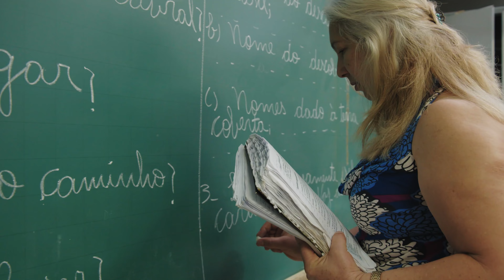Brincadeira de pega-pega | Comunidade Faxinalense | Série AUÊ 2T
Sinopse
Brincar de pega-pega fica mais divertido quando os motivos da competição ajudam a resolver as tensões entre os participantes. É isso que acontece nesta invenção das meninas faxinalenses de Pinhão-PR.

Episódio gravado na Escola Municipal do Campo São Roque (Pinhão-PR)

AUÊ
Em formato de série audiovisual documental, Auê promove uma incursão ao imaginário de crianças brasileiras pertencentes a distintos contextos socioculturais. Protagonizados por alunos de escolas públicas, os vídeos apresentam, cada qual, uma brincadeira no contexto da escola. Roteiro, direção e fotografia enfatizam a beleza, riqueza e importância do brincar e de seus atores - as crianças.

A 1ª temporada de Auê foi finalizada em 2017, sendo produzida através do edital PRODAV (Ancine) e reuniu 27 episódios.

Este episódio é parte da 2ª temporada de Auê, gravada no final de 2019 e finalizada em 2021. Reúne 13 novos episódios, a serem lançados entre abril e junho de 2021.

O projeto Auê – 2ª temporada foi aprovado e produzido através do Programa Estadual de Fomento e Incentivo à Cultura - PROFICE – da Secretaria de Estado da Comunicação Social e Cultura – Governo do Estado do Paraná, com o apoio da Companhia Paranaense de Energia (Copel) e da Nutrimental.

** Gostou do vídeo? Então está esperando o que para dar um like e curtir nosso canal!?
e siga a gente também no Facebook e no Instagram @parabole.com.br

Ficha técnica
Direção, roteiro e produção: Nélio Spréa e Otavio Zucon
Produção Executiva: Rafael Martins e Rafael Galvão
Direção de fotografia e câmera: Lucas Rachinski
Montagem: Lucas Rachinski, Nelio Spréa, Rafael Galvão
Som direto: Rafael Galvão
Trilha sonora: Levi Brandão
Mixagem de som: Chico Santarosa
Animações: Cabong Studios
Legendas: Brunno Zotto

Agradecimentos
Secretaria Municipal de Educação de Pinhão, direção, professores, funcionários, alunos e pais/mães da Escola Municipal do Campo São Roque (Pinhão-PR)